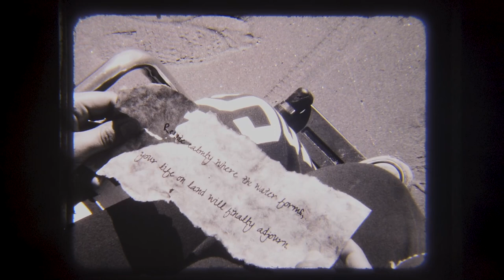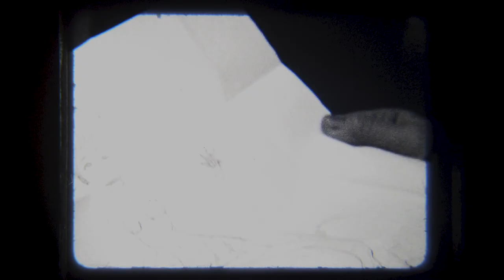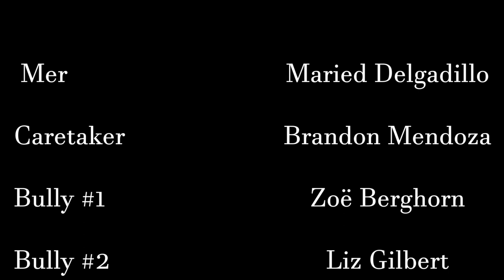MER - A Short Shot on 16mm Film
A paralyzed girl finds difficulty living a normal life, so she participates in a ritual to metamorphize into a mermaid to replace her useless lower half.

Written & Directed by Jonathan Nam
Produced by Sofia Servizio & Brandon Mendoza
Camera Used: Bolex H16
Film Stock: KODAK TRI-X Black & White Reversal Film 7266

Starring:
Maried Delgadillo
Brandon Mendoza
Zoë Berghorn
Liz Gilbert
Sofia Servizio
Connor Davidson
Caden Lisa
Jonathan Nam